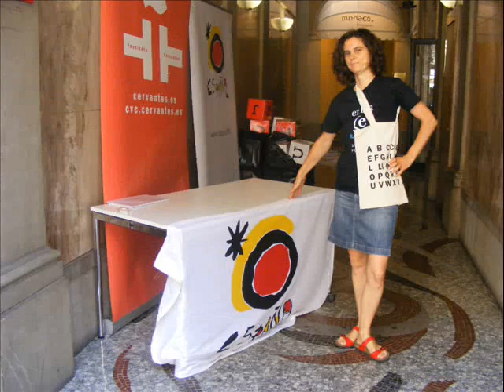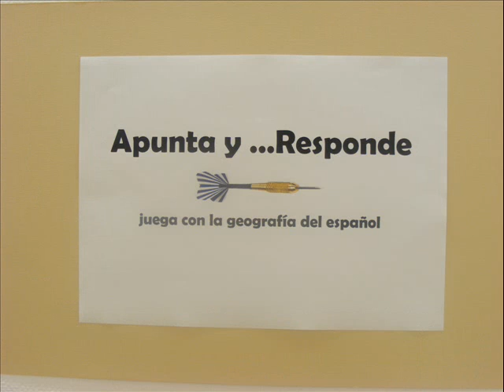Día E 2011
Nuestra celebración del Día E 2011 en Milán